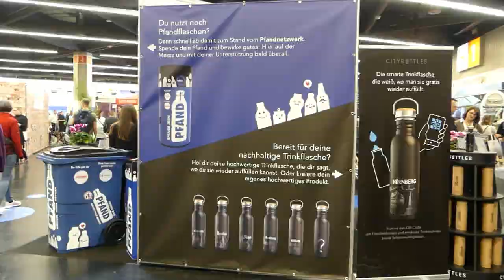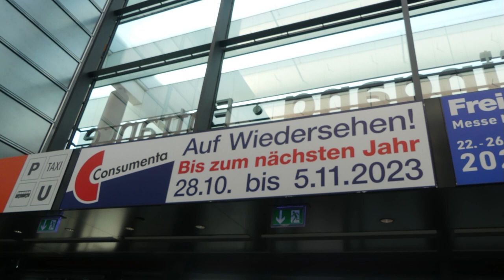Eventvideo #17 conzumenta 2022